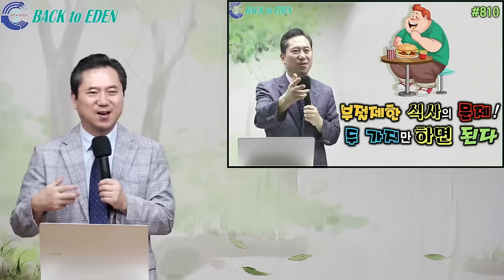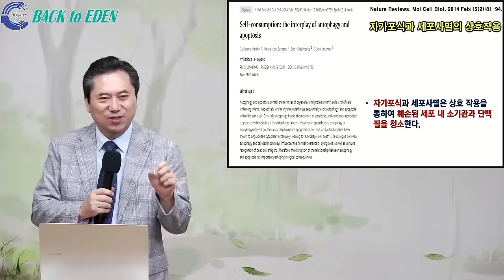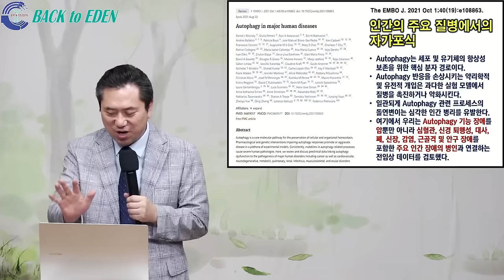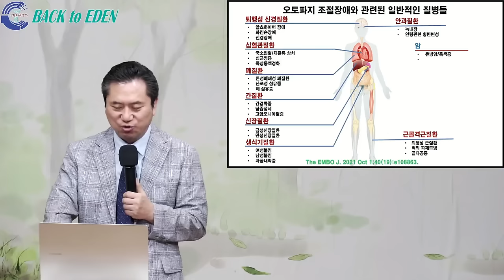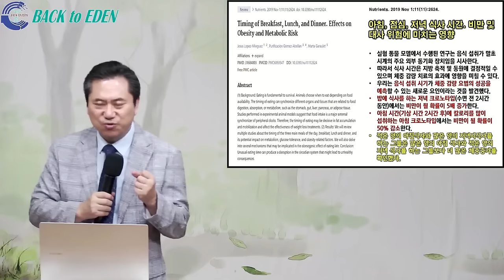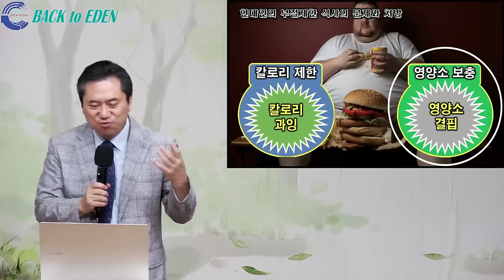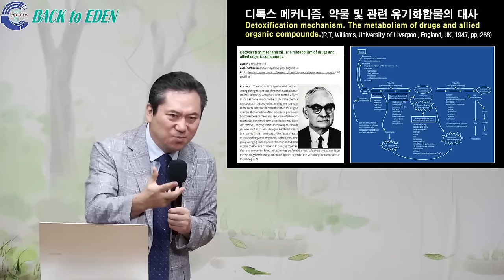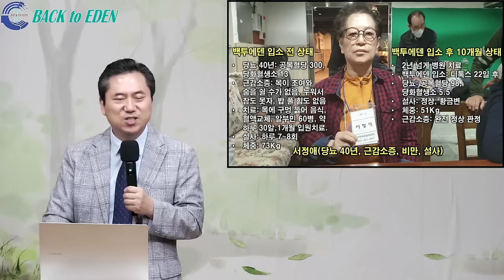#810. 부절제한 식사의 문제! 두 가지만 하면 된다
00:00 #810. 부절제한 식사의 문제! 두 가지만 하면 된다

※ 주소         : 강원도 속초시 청봉로 6길 9
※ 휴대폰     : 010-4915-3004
※백투에덴 후원계좌: 국민 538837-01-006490 백투에덴 힐링센터 양일권